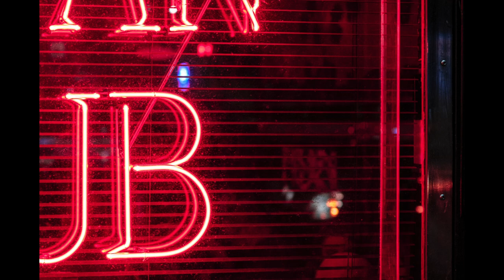Street Photography in Glasgow, Scotland - March 2019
A collection of my favourite street shots from March 2019

I didn't upload anything from February as I wasn't shooting much

All shots were taken with the Fuji X-T2 and either;
Fuji XF23mm F2

GQGlasgow.Wordpress.com